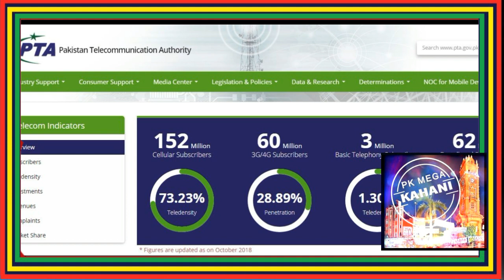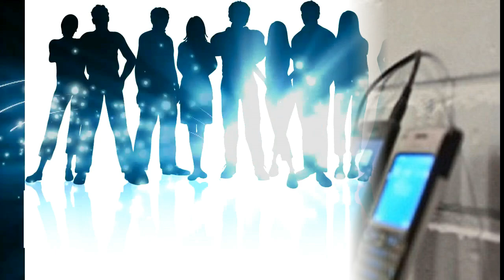PTA KA NEYA MOBILE FONZ QANOO BERON E MULK PAKISTANIO K LIYE 2018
پی تی اے نے کےنے موبایل فونز کی پاکستان لانے کی اجازت دی ھے اس ویڈیو میں دیکھیے
HOW MANY MOBILE PAKISTANI BRING IN PAKISTAN
PTA NEW RULE FOR MOBILE ABROAD PAKISTANI